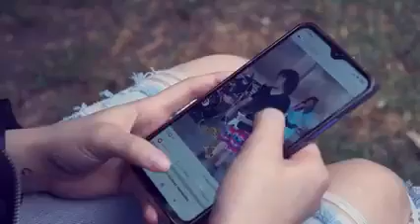SÉPTIMO TREN "SE VEIAN BIEN"